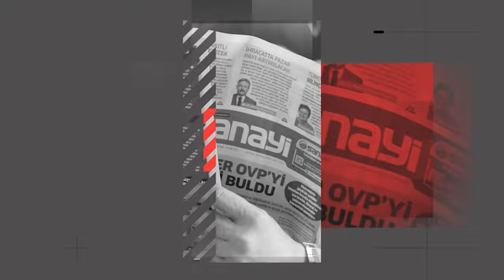Oruç Reis Sismik Araştırma Gemisi Somali'ye Yola Çıktı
Cumhurbaşkanı Recep Tayyip Erdoğan, Türkiye'nin yerli ve milli imkanlarla geliştirdiği Oruç Reis Sismik Araştırma Gemisi'ni Somali'ye uğurlama törenine katıldı.